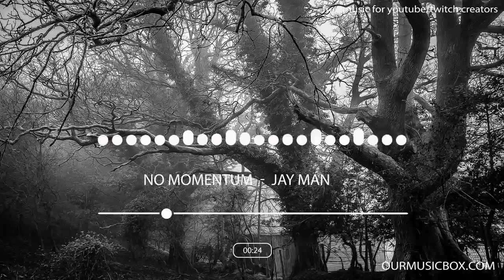Sad | Emotional - Free Creative Commons Music - 'No Momentum'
Lost love. Yearning. Dramatic. Great piece for a 'draw my life' video. Or even a prank. Why not right?  Sounds like a Korean serial drama to me :P

Hi, I am Jay Man. Feel free to use my music for your videos with my full permission. Yes you can fully monetise them with your videos.

I have spent years and years on my music and I am releasing it for anyone who needs music for anything - FREE. With 5000+ tracks on my site and it's perhaps one of the biggest collection of music by an individual for anyone to use - hence that's why it is called "OurMusicBox".

When using my music, all you have to do is just credit me and link to my or my YouTube channel. More details on my website.

You will find anything from the usual EDM to comedy, dramatic and epic music, pop to rock, world and even quirky. Varied and perfect for your YouTube videos.